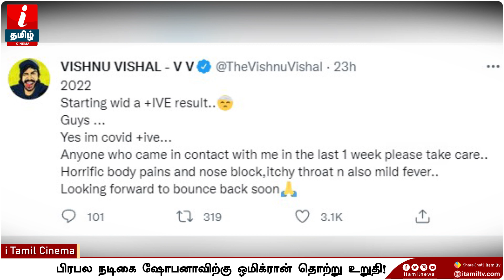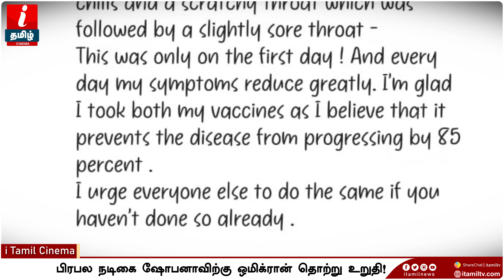பிரபல நடிகை ஷோபனாவிற்கு ஒமிக்ரான் | Actor shobana | Omicron | Dancer shobana